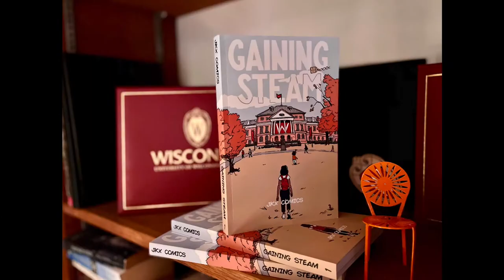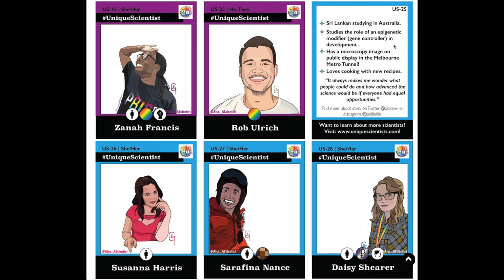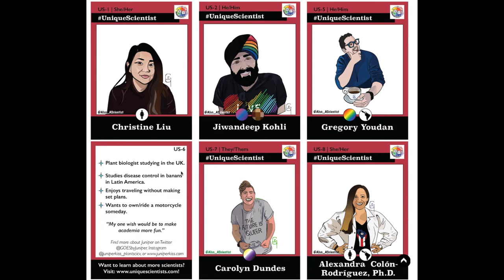Jaye Gardiner, PhD - Interview with a Super Cool Scientist!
Dr. Jaye Gardiner is a cancer biologist by day and a comic book artist by night. She uses her comics to make science more accessible and to promote diversity in science. In this Interview, YouTooBio's Jayme Dyer chats with Dr. Gardiner to learn about her dual path to becoming a scientist and artist, and to hear about the super cool research she's doing to understand how non-cancer cells in the pancreas can promote (or inhibit!) cancerous cells in a pancreatic tumor.

0:00 Introduction
0:32 Dr. Gardiner explains her path to becoming a scientist + comic book artist
4:42 Dr. Gardiner talks about the Building STEAM Anthology
7:02 Dr. Gardiner talks about her Scientist Trading Cards
8:58 Dr. Gardiner describes her Postdoctoral research
14:04 Dr. Gardiner describes her work-life balance

Photos of Dr. Gardiner, JKX Comics founding members, Gaining Steam Anthology book, DNA sweater vest, and timelapse videos of portait drawing and Dr. Gardiner in the lab are used with permission from Dr. Jaye Gardiner.

Want YouTooBio in your Inbox? Monthly Newsletters with new videos and teaching tips for the Biology classroom!